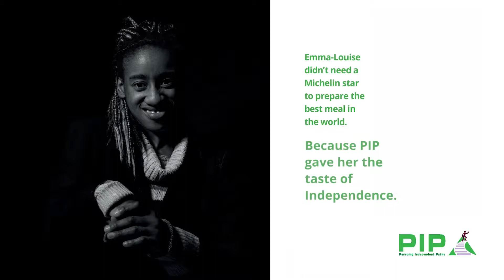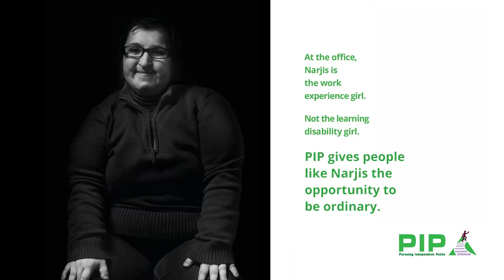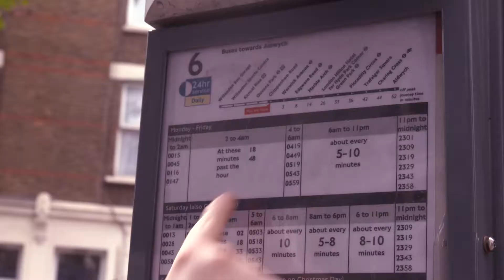Pursuing Independent Paths | St. James's Place Charitable Foundation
Pursuing Independent Paths (PIP) supports children with learning disabilities to achieve their full potential. The St. James's Place Charitable Foundation has proudly supported this charity as part of our multi-year grant programme.

Find out more about our charitable foundation and the causes we support